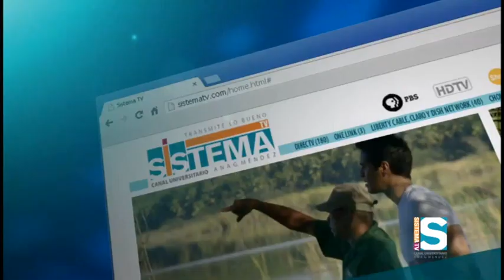Jugando Pelota Dura: Exgobernador Pedro Rosselló asevera que PR debe insertarse en la globalización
El exgobernador de Puerto Rico Pedro Rosselló habla de la globalización y expone cómo Puerto Rico debe insertarse en ella. Asevera que como País necesitamos crear ciudadanos globales y no nacionales. Así podemos lograr insertarnos y competir de tú a tú con otros países.